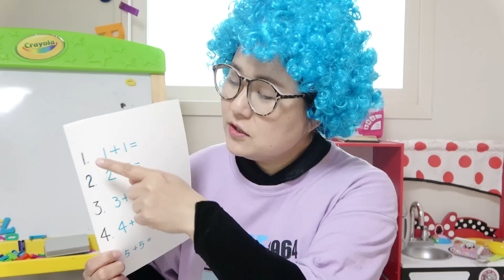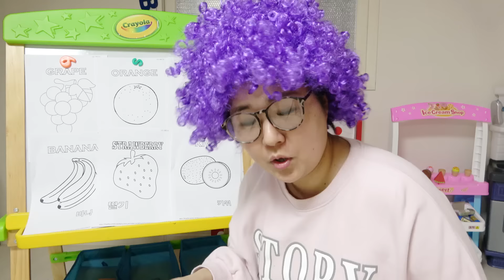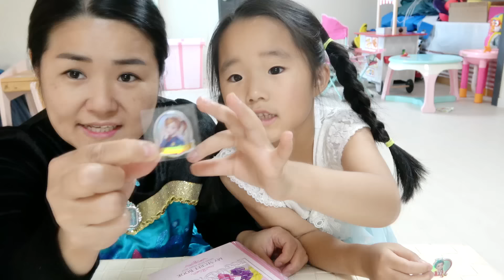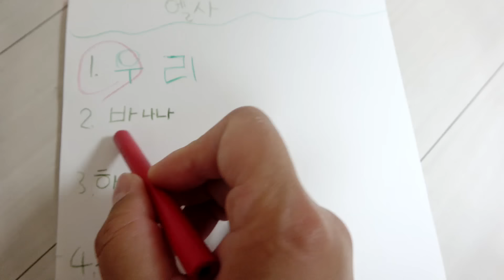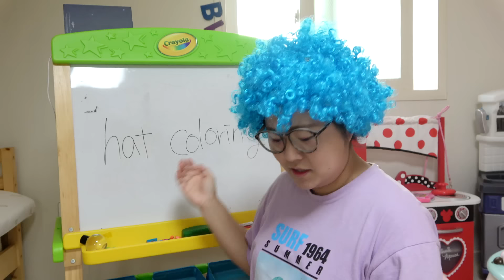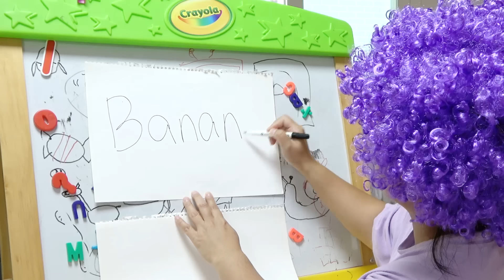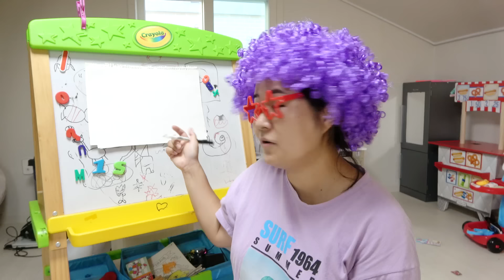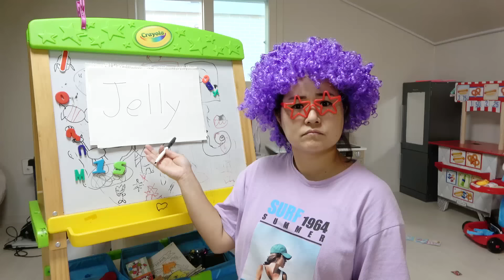주말엔 수지와 함께 2탄! 학교놀이 시험도 보고 장난감 놀이해요 suji and School toys